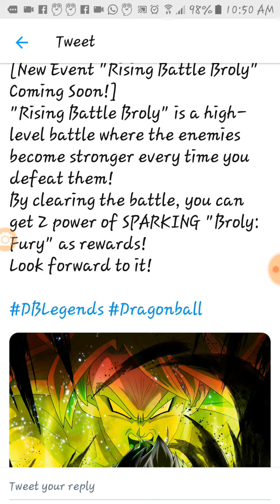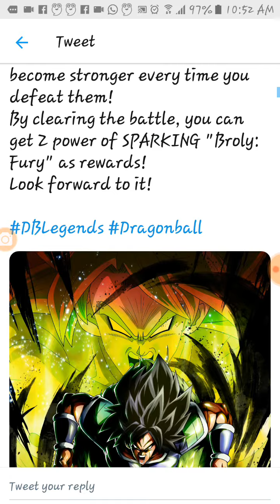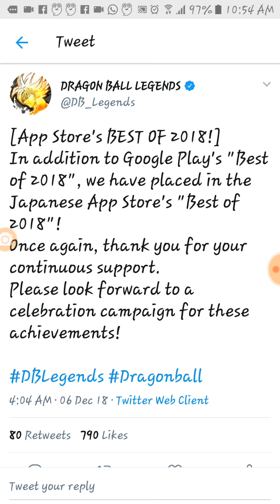This Game is Doing The Right Things!!Free Broly Event??DragonBall Legends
New broly event coming
We hoping its Littt